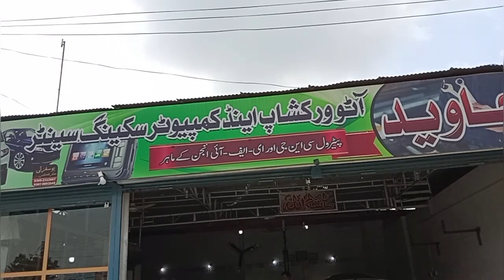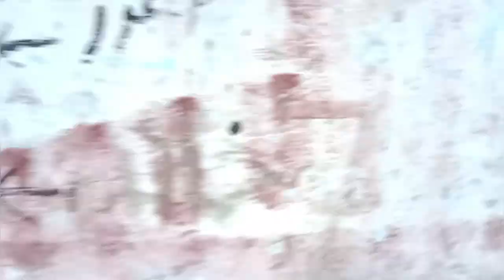Mardan Road Shewa Adda Motor Mechanic Workshop/Part 1/Uradu Pashto Program By Murad Adina Vlogs/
Dear viewers
in this channel i will tell you about preparation of different Vlogs items and especially.  Mardan Road Shewa Adda Motor Mechanic Workshop Part 1 Uradu Pashto Program Murad Adina Vlogs  which i Vlogs at my shop which is located at Shew adda bazzar, swabi mardan road. once you come you will remember our taste of delicious Vlogs items.
thanx
Regards
Murad ali shah
Channel owner